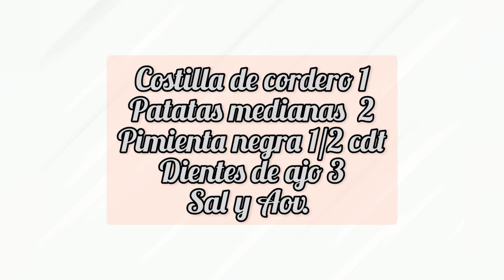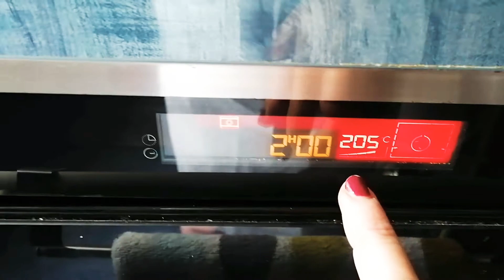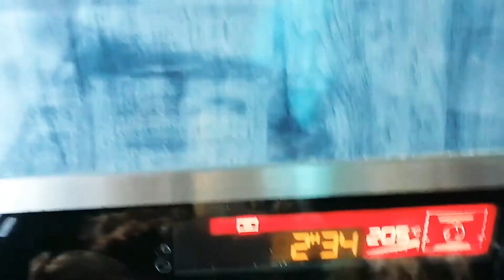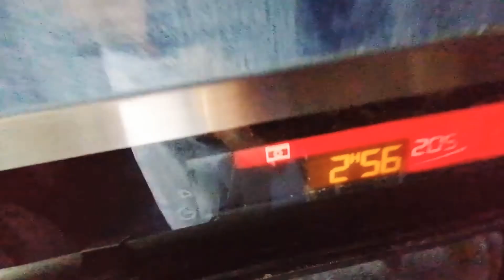Costilla de cordero al horno con patatas😋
Hola mi ggenteente, soy Mari Chef y la receta que os traigo, es una costilla de cordero, con una cama de patatas panadera,
mi canal, pues de esa manera, me ayudáis a poder subir más videos, gracias y hasta el próximo 😋